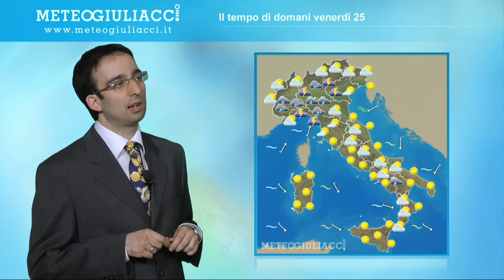Meteo di domani, venerdì 25 maggio 2012.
Le previsioni del Colonnello Mario Giuliacci per domani, venerdì 25 maggio 2012.